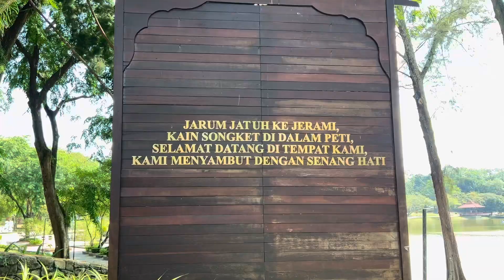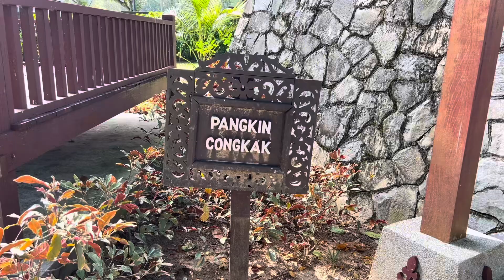Awas, Siapa Yang Bongkar Rahsia Warisan Melayu